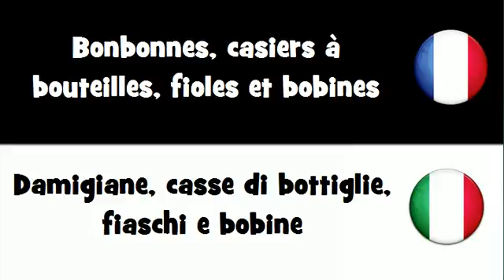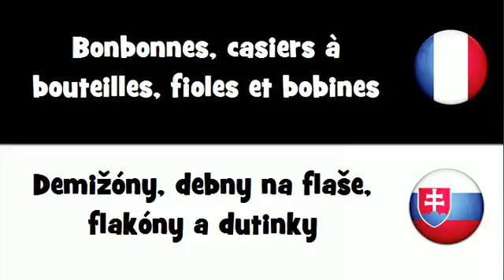Dites le en 20 langues # Bonbonnes, casiers à bouteilles, fioles et bobines